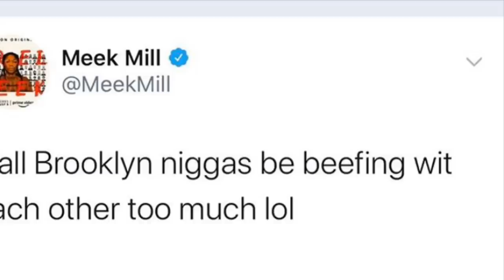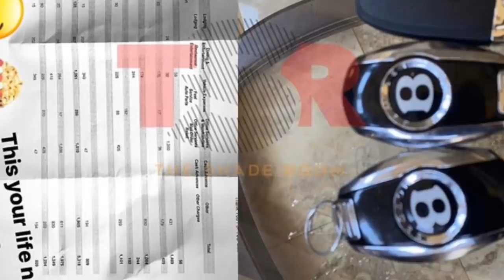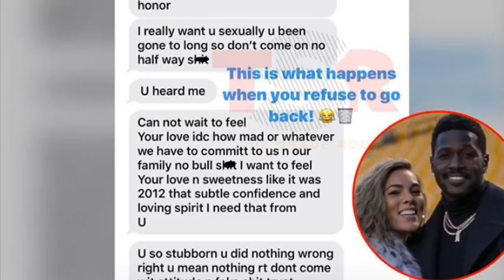Meek Mill reacts Casanova 2x vs Pop Smoke, Roddy Ricch Justin Bieber, Antonio Brown Losing it all?